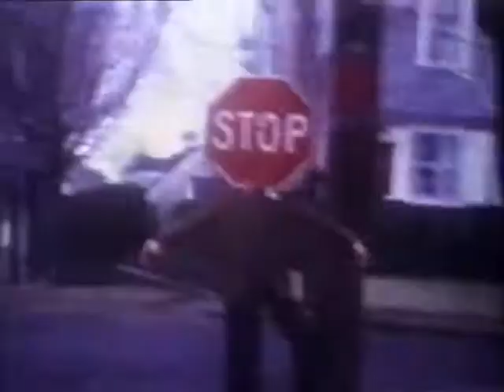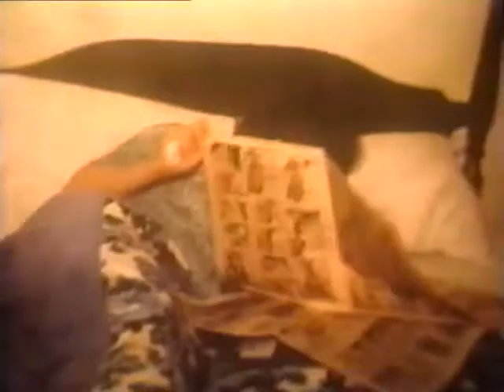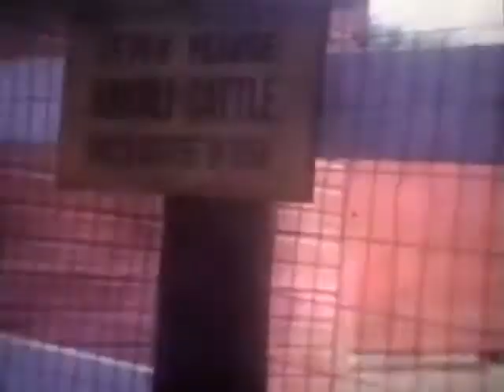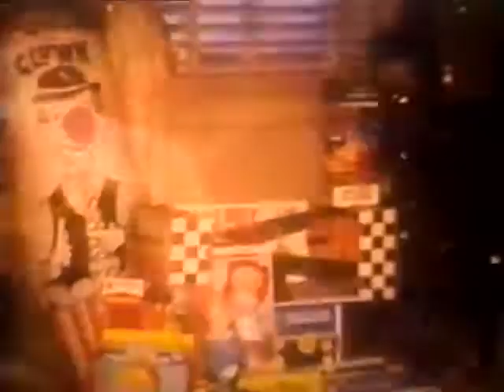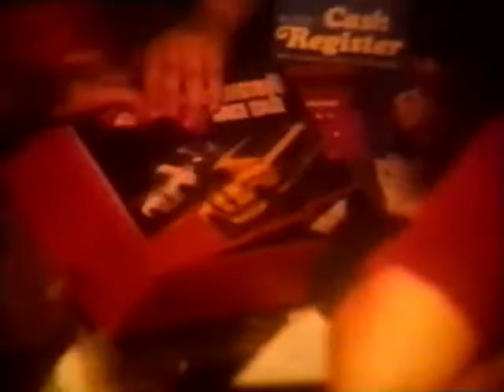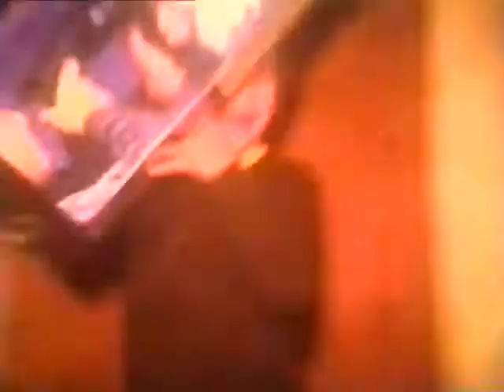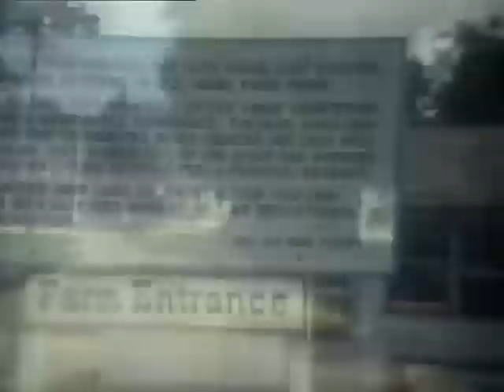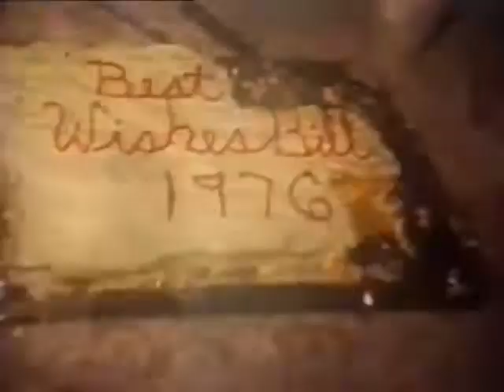Bill D'Ambra & Sharyn wedding 1968 -1970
Bill and Sharyn's Wedding ,1968  to 1970's